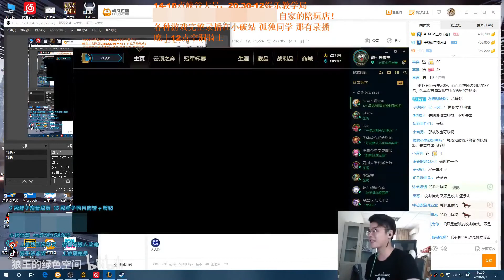【狼王】各主播疯狂套娃偷师，小李经典邀功！